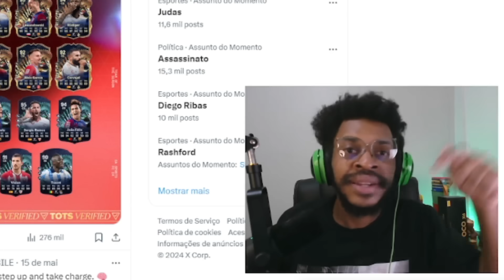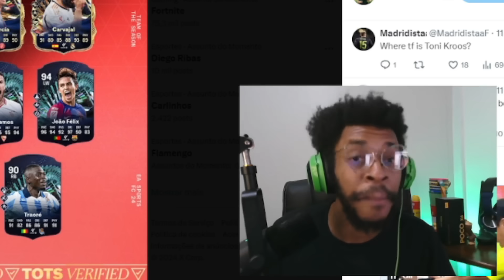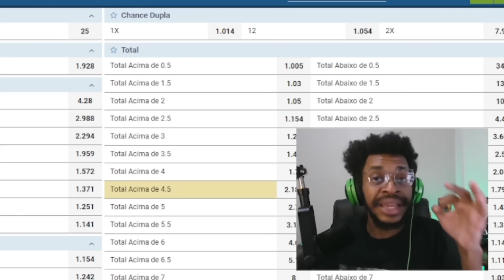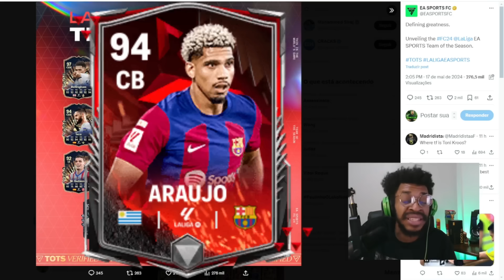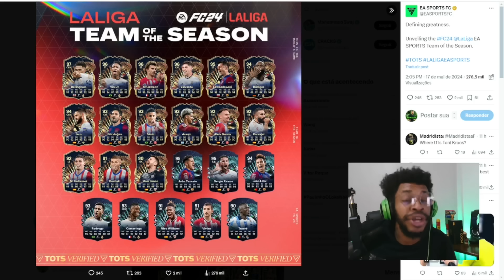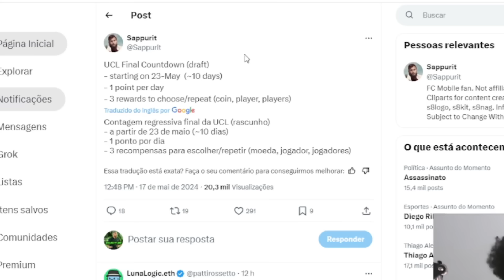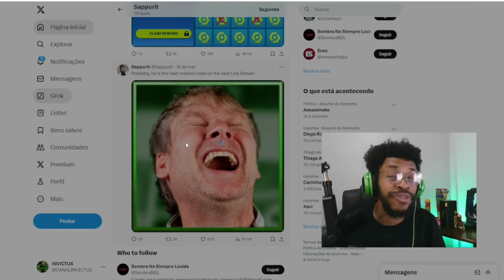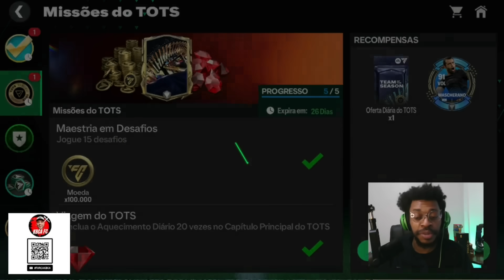VAZOU TUDO! TOTS DA LA LIGA REVELADOS! "NOVO CÓDIGO", AQUECIMENTO P/ FINAL DA UCL E MAIS - FC MOBILE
QUEM VENCE?
CITY OU WEST HAM?
ESTE VÍDEO É UMA PARCERIA COM A 1X BET!
Cupom do Canal: INVICTUS1X
Ganhe até 300$ utilizado.

Temporizador:
0:00 RUMO AOS 100K